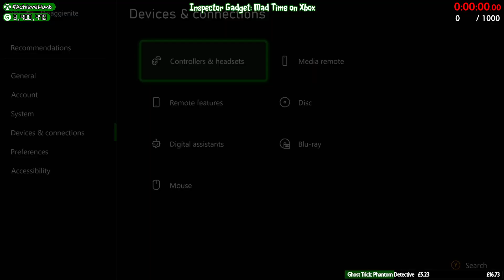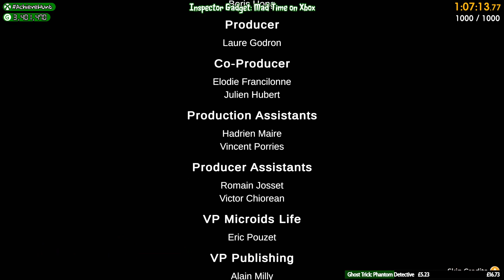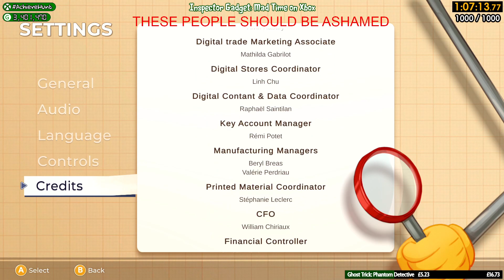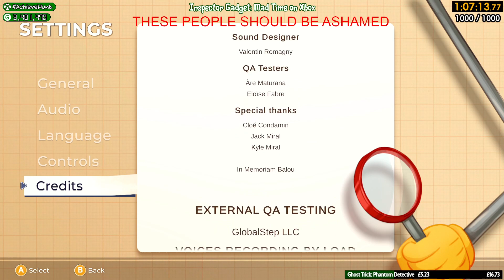AchieveHunt - Inspector Gadget: Mad Time Party (Xbox) - 1000G in 1h 07m 13s!